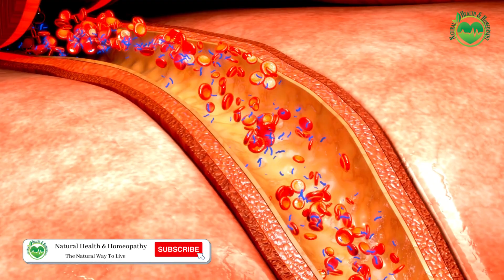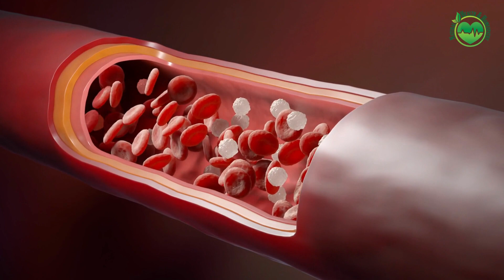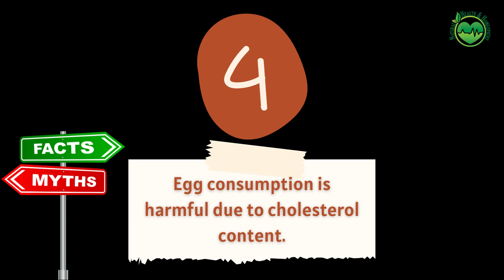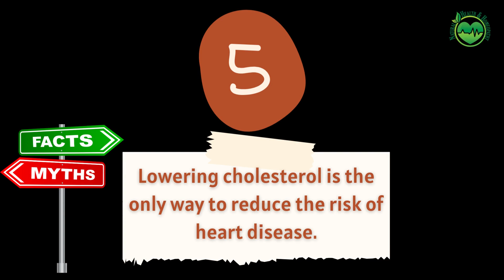Is Cholesterol Bad For You? | The Truth About Cholesterol| Myths Vs. Facts| کولیسٹرول کتنا نقصان دہ؟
In this video, we will discuss common misconceptions surrounding cholesterol.